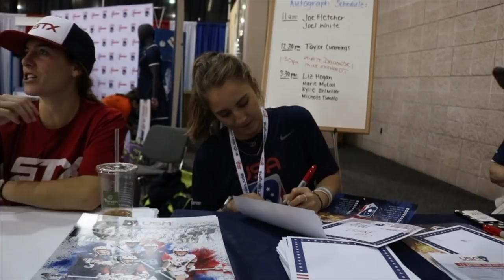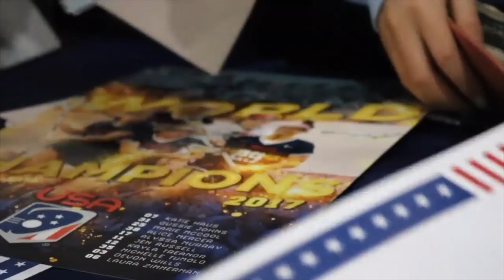Inside look at LAXCON 2019